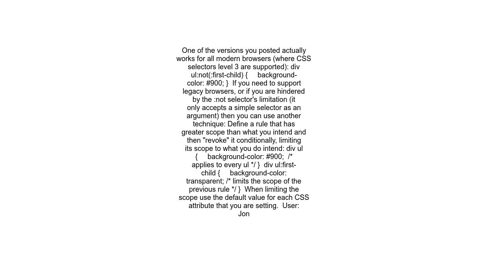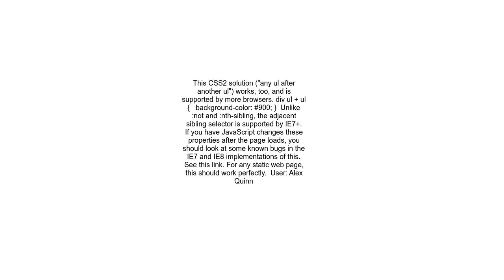notfirst child selector